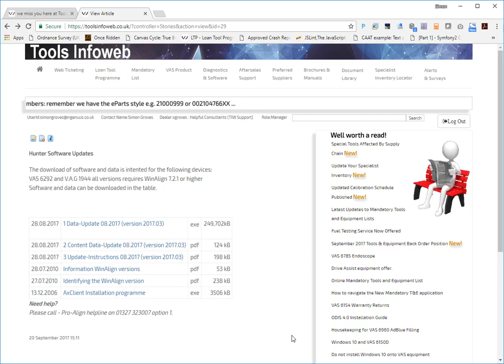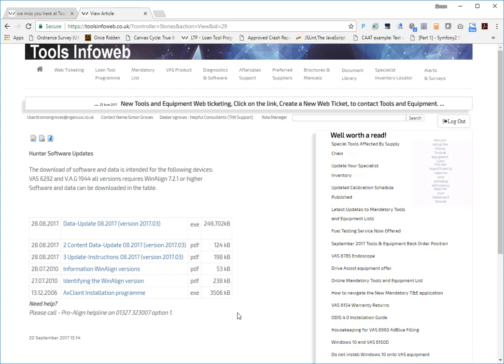Updating Wheel Alignment Software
How to update the links to use new files when they are updated